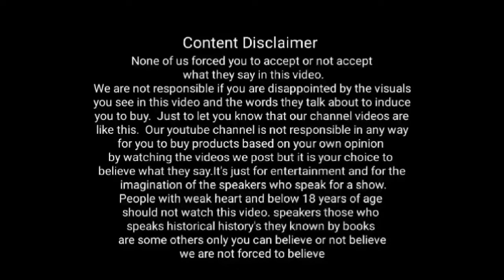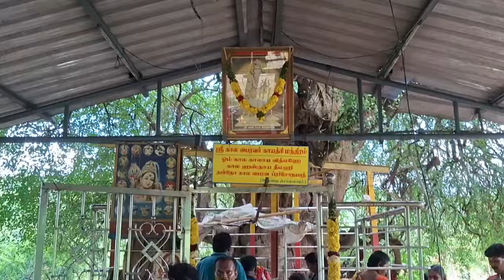kaalabairvar Temple Chenganatham